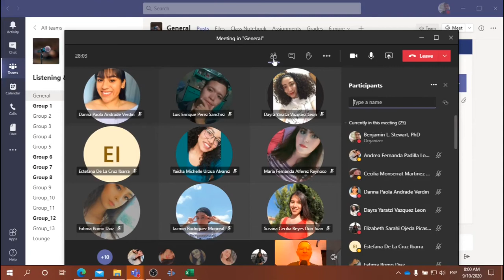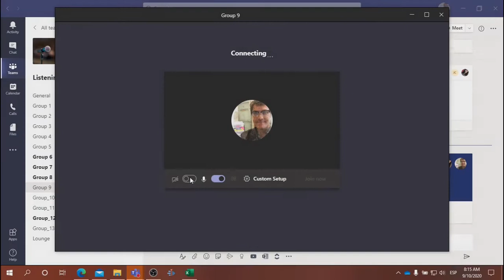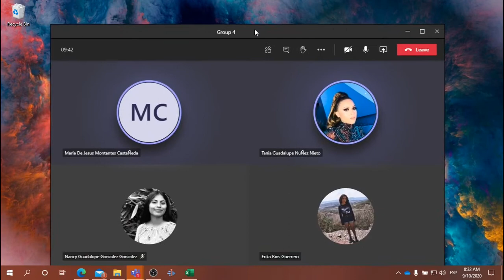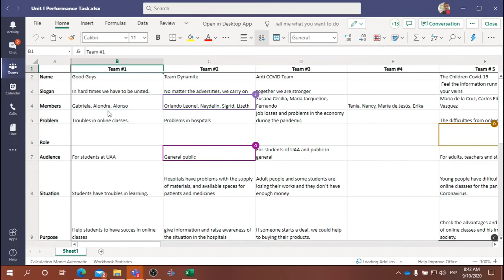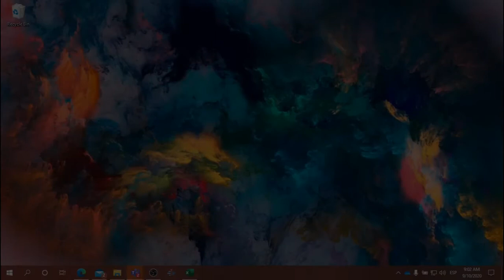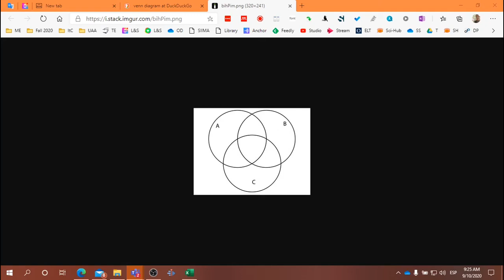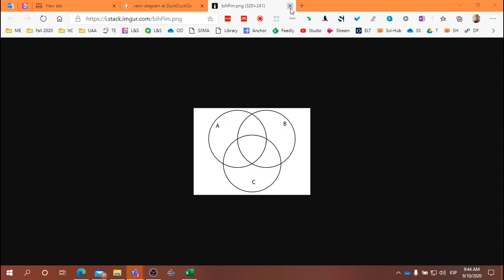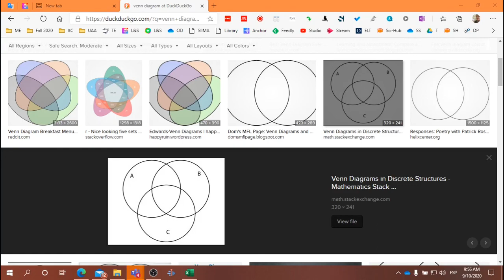LYS Class: September 10, 2020